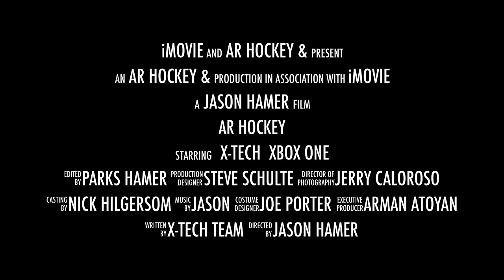AR Hockey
This video is about AR Hockey